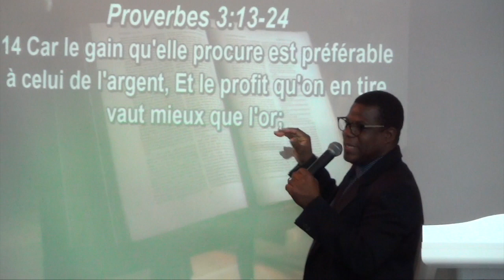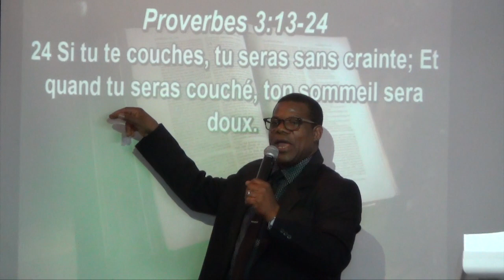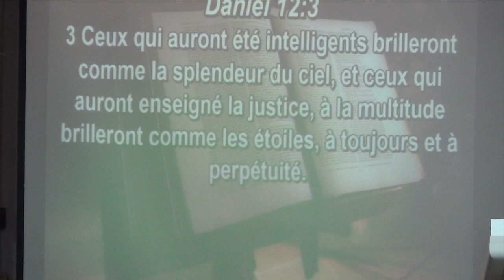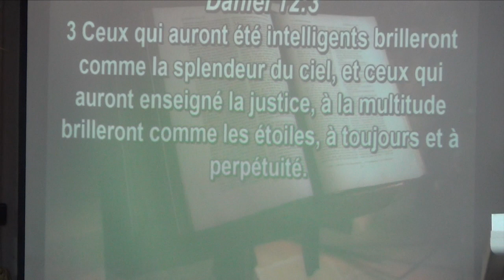Les dix postes manquantes de l'église de Dieu (2)EDDRS